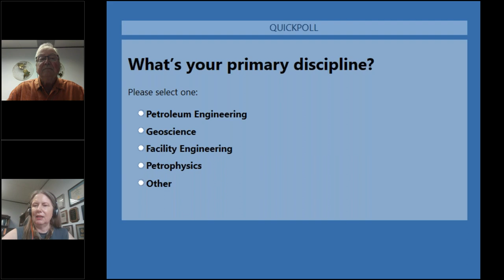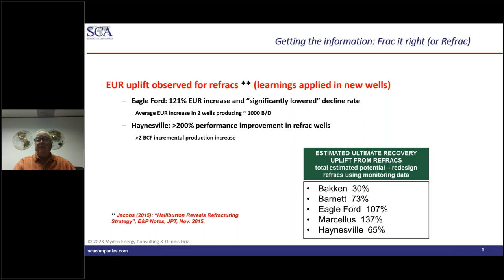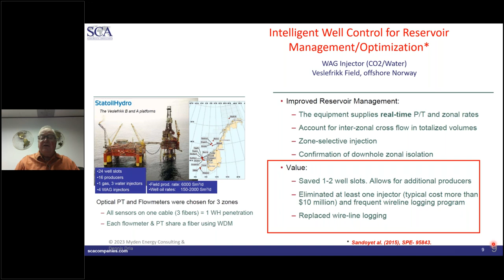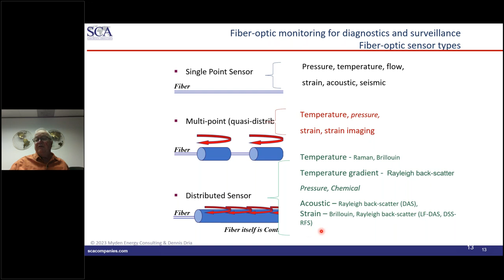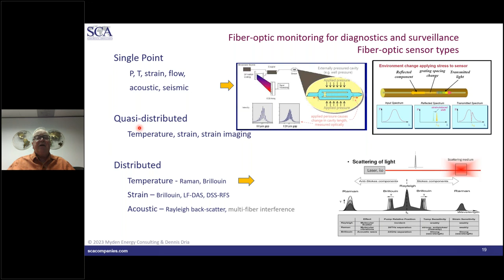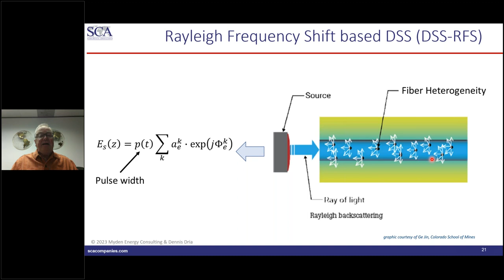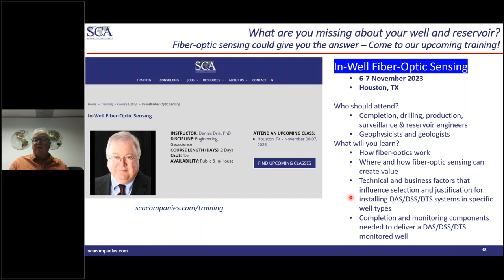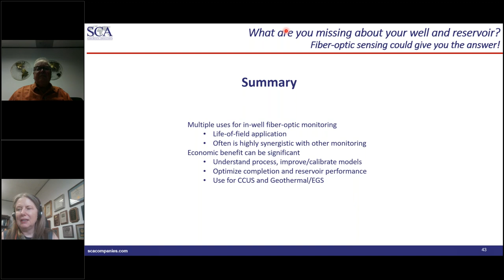What Are You Missing About Your Well and Reservoir? Fiber-Optic Sensing Could Give You the Answer!